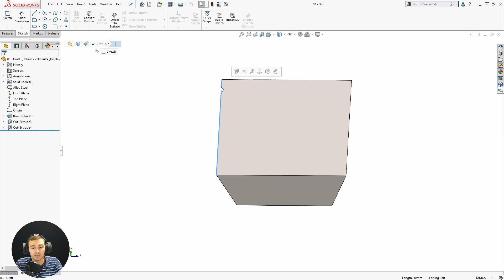CSWA Prep - Course Sneak Peek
Drafting preview of SolidWorks CSWA Prep Course

This course is an introductory level SolidWorks course. This is for those who are relatively new to the software. Starting from navigating SolidWorks, to properly creating sketches, 3D models, and drawings, this course will ensure you understand the fundamentals of the software. At the end of the course, you will be fully prepared for the official certification exam offered by Dassault Systèmes and obtain your SolidWorks CSWA certification. A SolidWorks CSWA certification helps you gain credibility whether you are preparing for a career change or seeking to build upon your skills in your current role. The course will help familiarize you with the software while providing the knowledge needed to pass the CSWA Certification Exam.